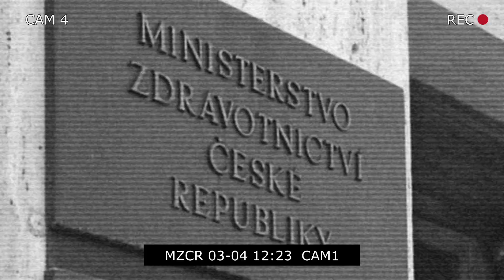Pozvánka na utkání s Libercem